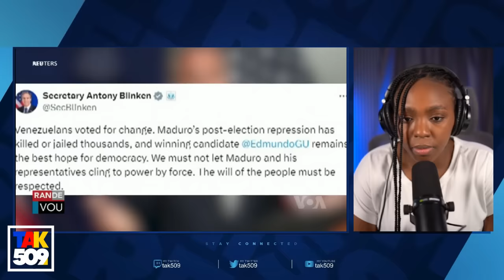Gadon Lanmò…Konsèy Prezidan Nan Gwo Gwo Pwoblem..gade Video a Wap Konpran /Fouco